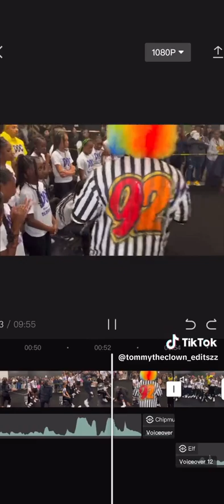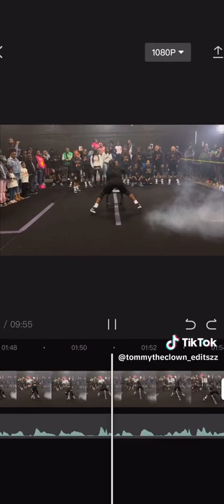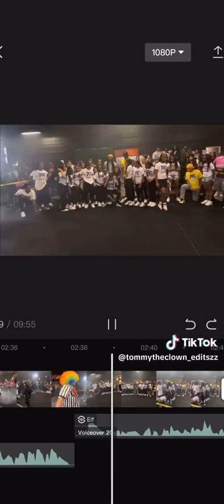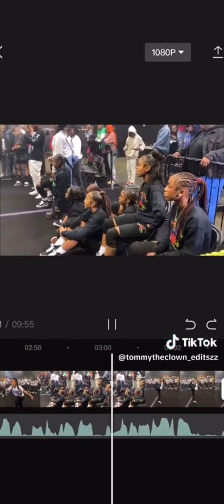Tsquad Vs Doc VoicerOver *Too Funny🤣🤣*